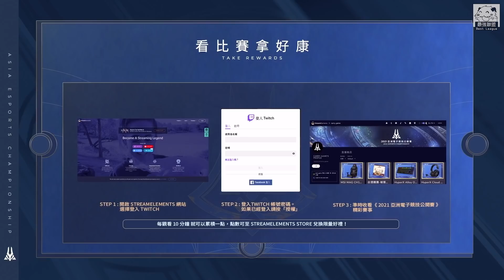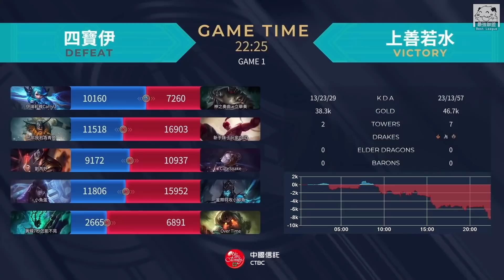四寶伊 vs 上善若水 台服職業傳奇大戰業餘強者！妹子玩家恐怖李星跟鬼一樣！Game 1 | 2021 AEC亞洲電子競技公開賽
在這裡是指腦中風，也就是急性腦血管病。因其發病大多數比較急驟，故又稱“腦血管意外”。凡因隊友開送或菜雞互啄引起的腦血液循環障礙和腦組織機能或結構損害的疾病都可以稱為中風。所以，中風大致有兩類受害者，一類是自己中風，另外是隊友和觀眾中風。